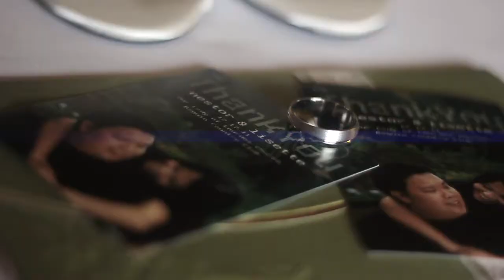nestor & lisette wedding SDE by darkroom photography - videos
darkroom photography - videos
church: our lady of lourdes chapel - sct. barrio, baguio city
reception: roofdeck, baguio country club
coordinator: louie sanz lozares of affordaweddings
hmua: olec josephus of wedding essentials